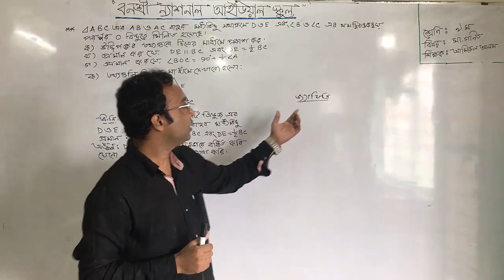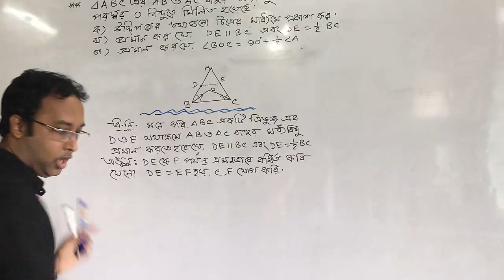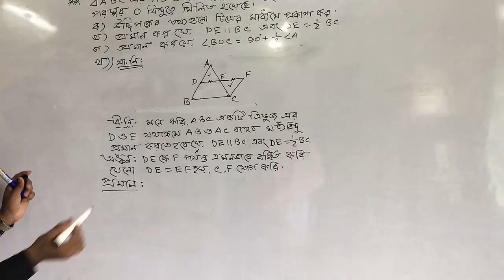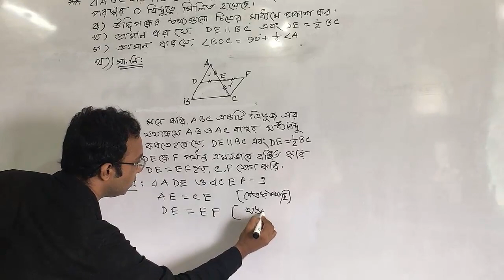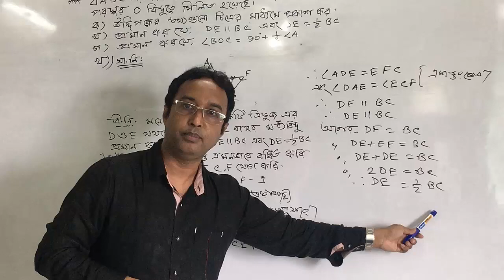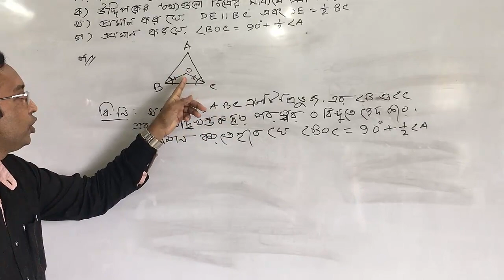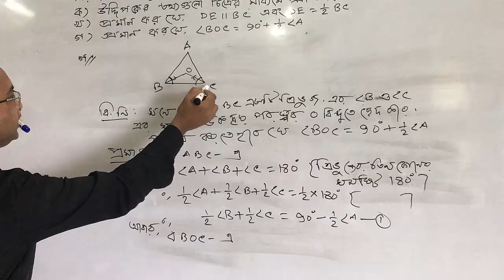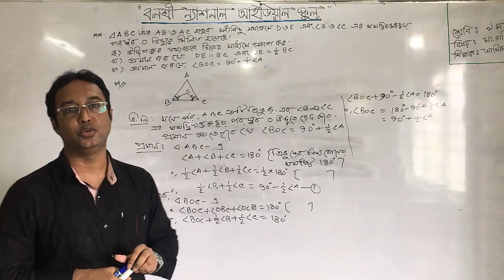Nine#Math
শ্রেণি: নবম
বিষয়: সাধারণ গণিত
আলোচ্য বিষয়: জ্যামিতি
শিক্ষক: আমিরুল আলম